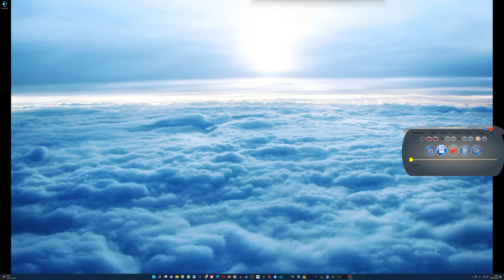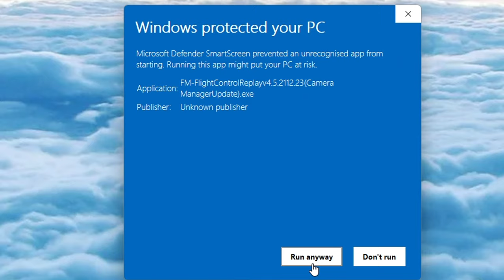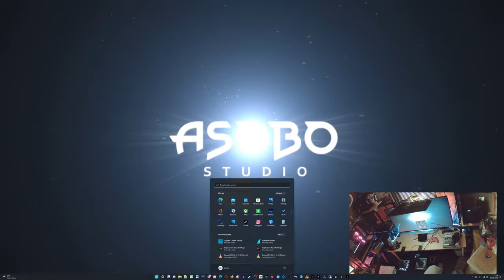How to Use Flight Control Replay to RECORD in MSFS Top Gun DLC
149 Views - Feb 15, 2024

70% . 35.4K/50K

. 30% 3/10

Welcome to 𝐒𝐢𝐦 𝐔𝐊 𝐑𝐄𝐕𝐈𝐄𝐖𝐒 How to Record MSFS TOP GUN using Flight Control Replay.

00:00 INTRO
00:55 Flight Control Replay SHOWCASE
03:32 CONTEXT for THIS Video Tutorial
05:00 Flight Control Replay Initial Setup
05:30 Flight Control Replay Installation
06:30 WHY Is this video Tutorial SO BAD?!
07:48 How to RECORD TOP GUN in MSFS Using Flight Control Replay
10:55 Flight Control Replay Troubleshooting
14:54 MSFS XBOX Controller Setup for Drone Camera